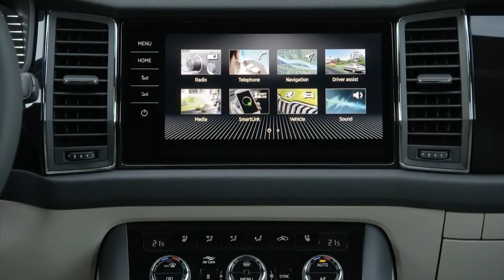New Skoda Kodiaq Laurin & Klement facelift (2022) Driving, Exterior & Interior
The updated KODIAQ is available in the Active, Ambition and Style trim levels, and as SPORTLINE, L&K as well as RS variants. The Czech car manufacturer has refined the look of its sporty top-of-the-range model, the KODIAQ RS. The biturbo diesel used in the previous model has been replaced by a new, more powerful TSI petrol engine with 180 kW (245 PS). This engine is more than 60 kg lighter and offers better driving performance. Like the other four power units – the two petrol engines producing 110 kW (150 PS) and 140 kW (190 PS), as well as the two diesels with an output of 110 kW (150 PS) and 147 kW (200 PS) – the 2.0-litre engine fitted in the KODIAQ RS also comes from Volkswagen Group’s latest, more efficient and lower-emission EVO generation.
The KODIAQ L&K features perforated front seats upholstered in black or beige, and include ventilation and electric seat adjustment with memory function. The contrasting stitching on the dashboard and door trim is grey, while the decorative strips come in a piano black finish. The multifunction steering wheel bears an L&K badge; the infotainment display welcomes the driver and passengers with an L&K logo. The KODIAQ L&K features stainless steel-look pedal covers and LED ambient lighting with an extended range of functions. The standard equipment also includes the CANTON sound system.